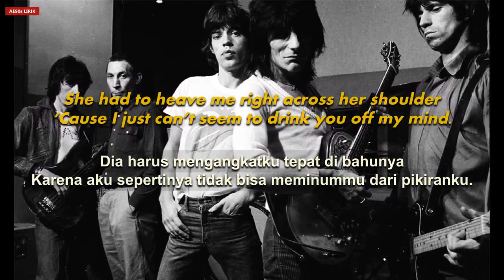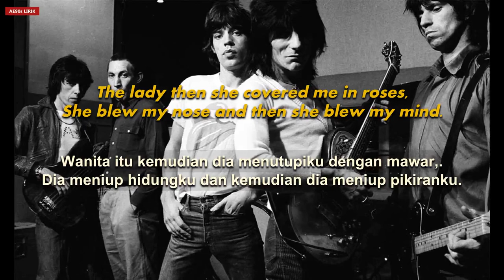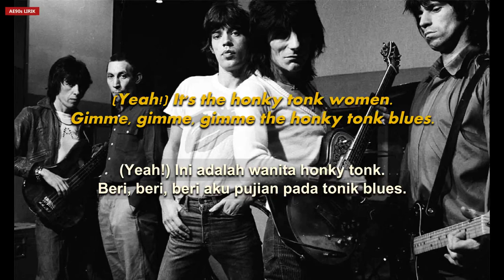The Rolling Stones - Honky Tonk Woman (Lirik Terjemahan)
"Honky Tonk Women" is a song by the English rock band the Rolling Stones. It was released as a non-album single on 4 July 1969 in the United Kingdom, and a week later in the United States (although a country version called "Country Honk" was later included on the album Let It Bleed). It topped the charts in both nations. The song was on Rolling Stone's 500 Greatest Songs of All Time list, and was inducted into the Grammy Hall of Fame.

Category : Music

Song : Honky Tonk Woman
Artist : The Rolling Stones
Album : Single
Year : 1969